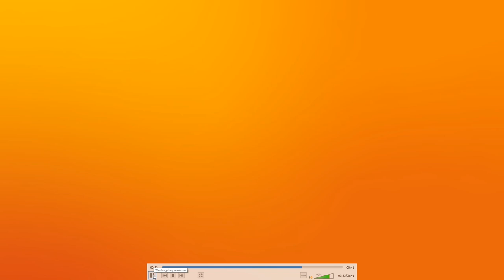Australia Pack Announcement! Koalas, Kangaroos & more! Quick Analysis Planet Zoo DLC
Australia Pack Announcement! Koalas, Kangaroos & more! Quick Analysis Planet Zoo DLC / Planet Zoo Gameplay / Planet Zoo Update/ Planet Zoo Koala / Planet Zoo Kangaroo / Planet Zoo Dingo / Planet Zoo DLC / Planet Zoo Summer Update /

The Australia DLC is here and I am super hyped! Check it out :

//Planet Zoo//

Specs:
i7 8770k
RTX 2080Ti
16GB DDR4